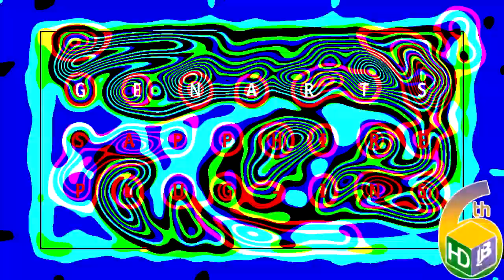THE STRANGENESS OF KLASKY CSUPO EFFECTS #1 X3